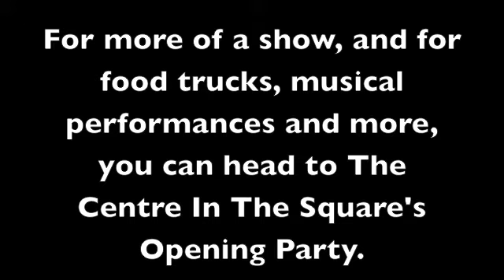DAVE at Centre In The Square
The Dave FM Morning Buzz got a sneak peek at the Bandaloop performance that will be a part of The Centre In That Square's Opening Party. There are two parties that you can go to for FREE! Friday, Sept 13th at 6pm and Thursday, Sept 14th at 5pm.